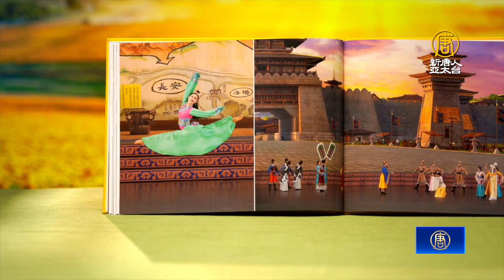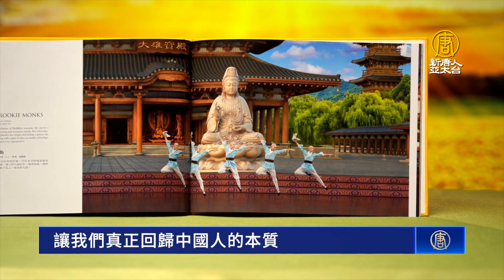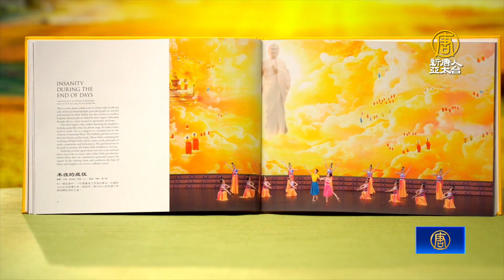神韻布里斯本一票難求 市議員讚「震撼人心」